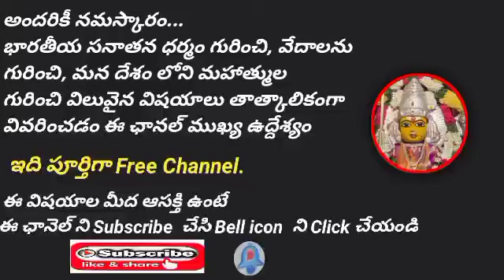యోగిని ఏకాదశి / YOGINI ekadashi 2021